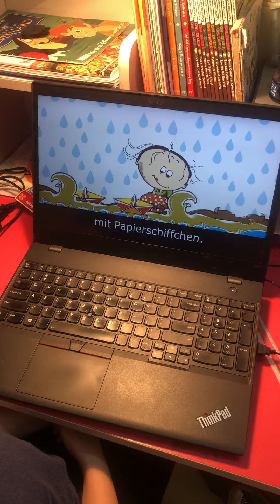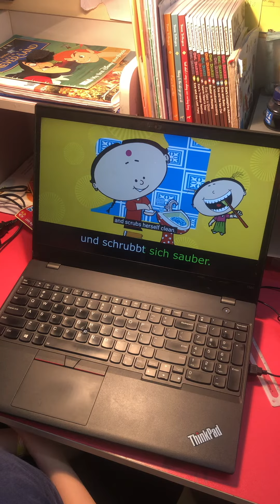ngày 20 tháng 3, 2024